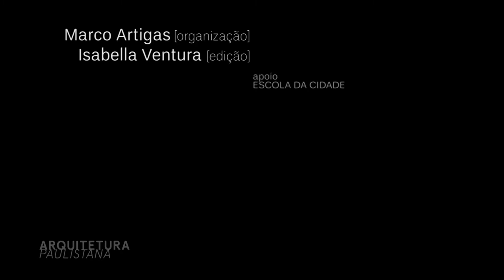44 Luciana Brito Galeria | Piratininga AA + Rino Levi | Passeio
Passeio pela Luciana Brito Galeria, durante a visita 44 do curso.